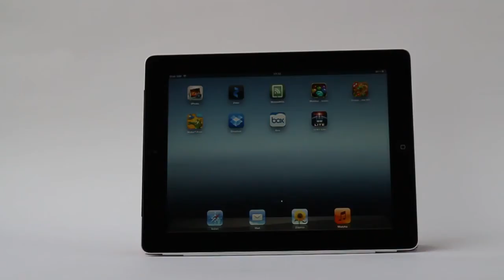Nowy iPad - wideo prezentacja (iMovie)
Krótka wideo prezentacja tabletu iPad 3gen, zmontowana z pomocą tabletowej wersji iMovie. Zapraszamy do zapoznania się z testem i recenzją tabletu iPad, na stronie